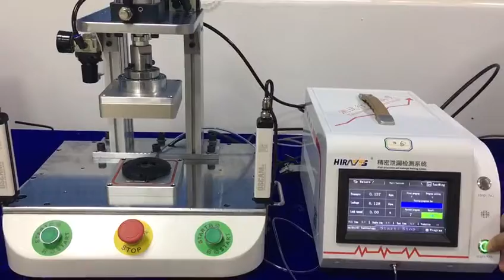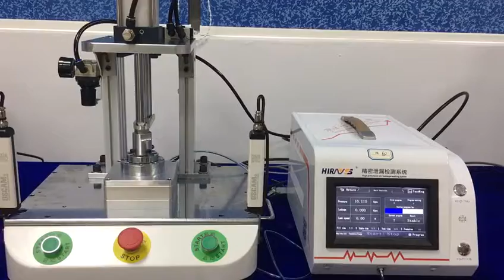leak testing machine of speaker waterproof test ip66 67 68 x6 x7 x8 音响的密封性检测仪，海瑞思空气泄漏检测仪，无损检测